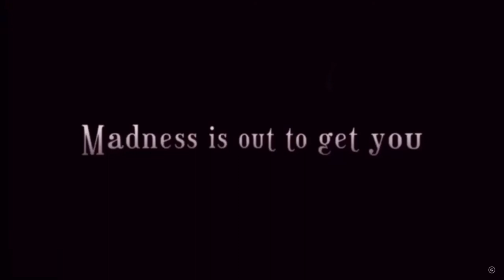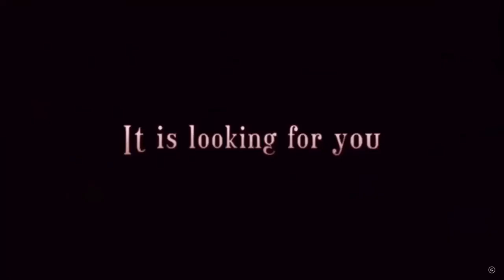ANNONCE LE SHYRELLE NIGHT OF TERRORS ARRIVENT SUR LA CHAINE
Seule catégorie de jeux que je n'avais pas incorporé à la chaine:les jeux d'horreur et bien la rectification est faite!On se retrouvera le samedi soir pour des jeux d'horreur où vous allez m'entendre paniquer entre autre!Soyez au rendez vous pour de bons moments de fou rires
Un best of de mes moments de terreur suivi du trailer du prochain jeu que l'on va faire ensemble le samedi RENDEZ VOUS LE 13 FEVRIER